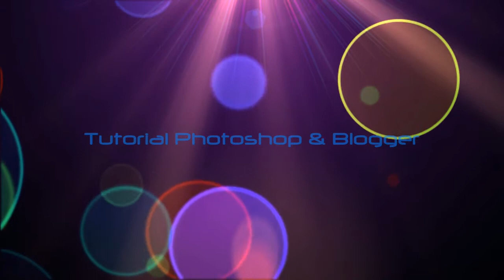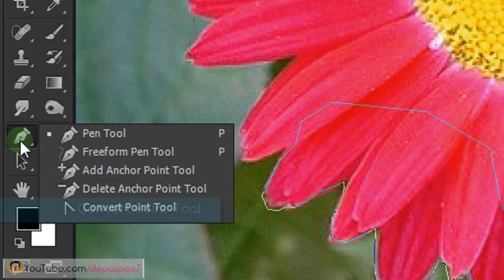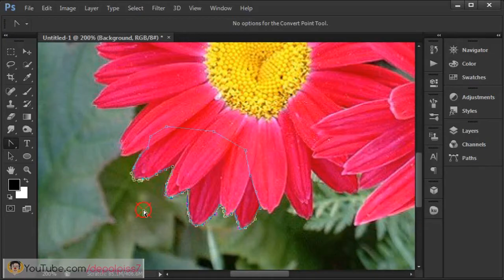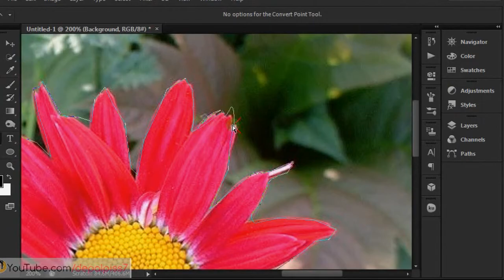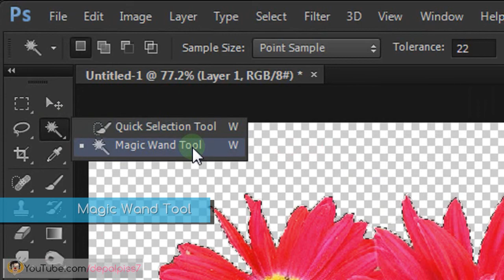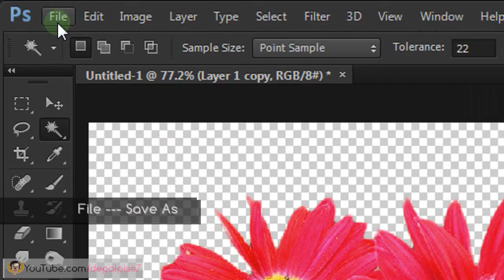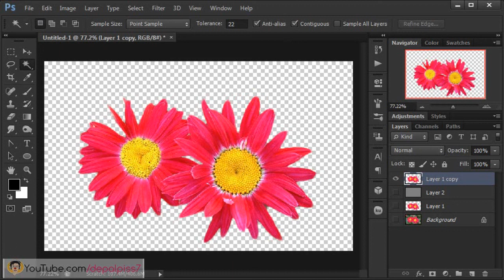Menghilangkan Background Foto Dengan PEN TOOL Photoshop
Tutorial photoshop dasar cara untuk menghapus atau menghilangkan latar belakang foto dengan menggunakan Pen Tool.

Salah satu unsur terpenting dalam seni digital manipulasi foto adalah membuat seleksi pada objek foto dan kemudian dari seleksi itu kita baru bisa menghapus background. Lalu kemudian bisa di ubah atau ditambahkan ke dalam background baru.

Sip selamat mencoba ;)

Tutorial terkait seputar cara seleksi dan remove background foto bisa di lihat pada

& kumpulan tutorial menggabungkan foto dengan background baru, bisa di lihat di